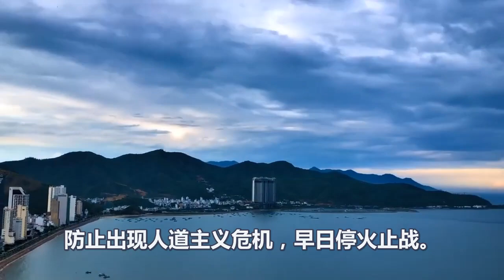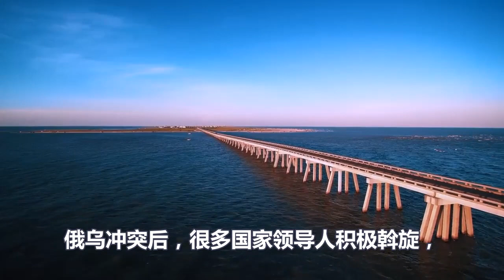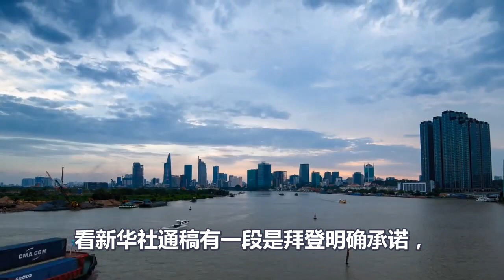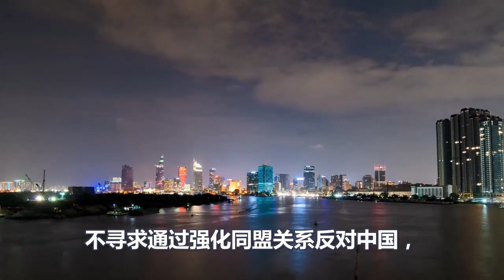举世瞩目、中美元首视频通话、十大细节不同寻常、让世界看清了美国、读懂了中国、